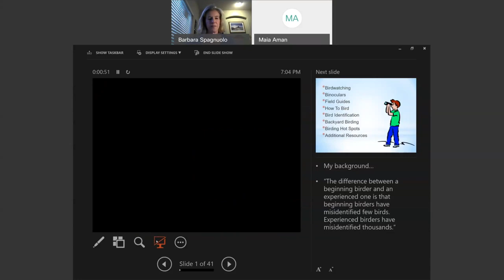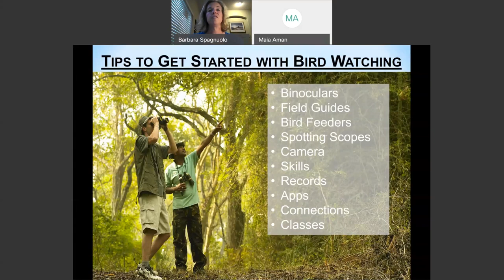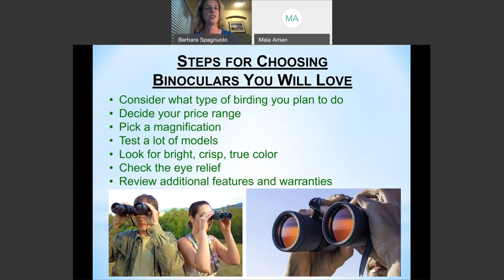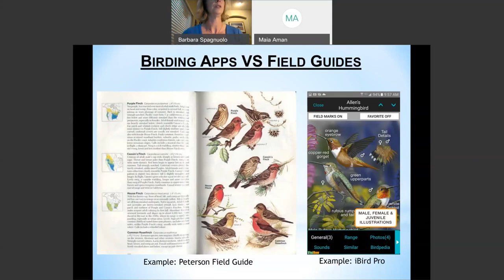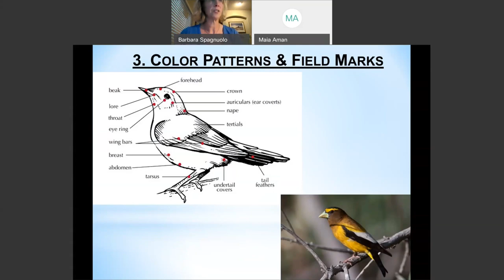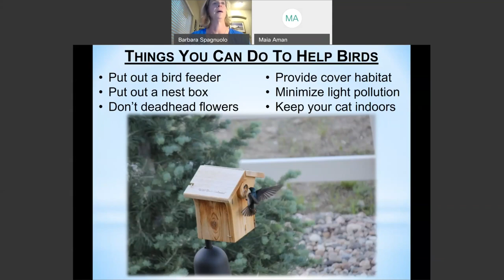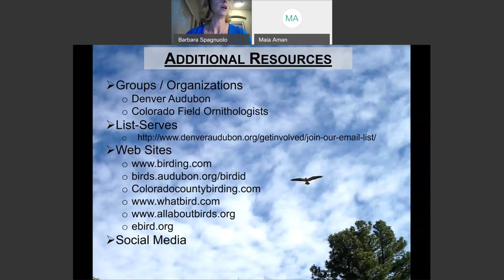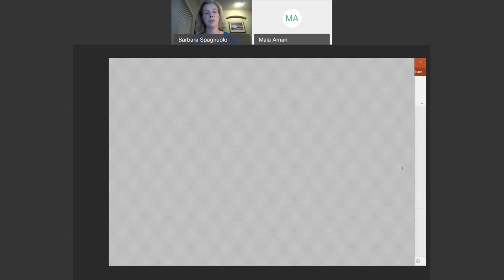Basics of Birdwatching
Colorado is known for its beautiful scenery and rich wildlife. Learn ways to experience everything our natural community has to offer. It's birdwatching for beginners. The Town's Natural Resources Specialist leads this virtual webinar. Learn bird identification, using binoculars and field guides, finding local birding spots and so much more.